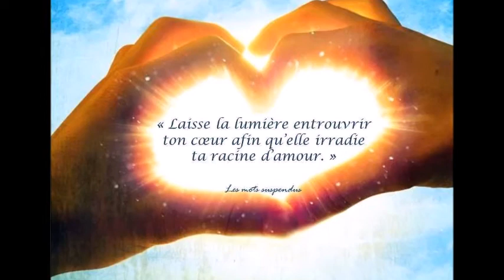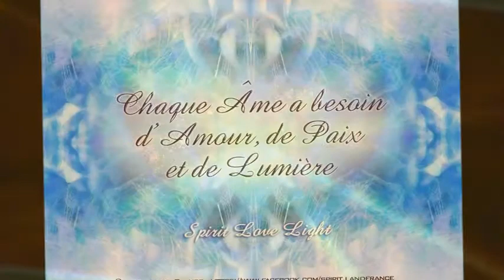Flowers Love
Réalisation : Séverine.P
Enigma-Era-Gregorian - Moment Of Peace